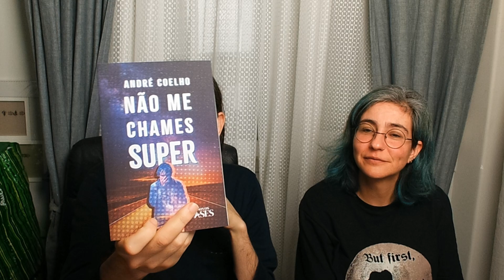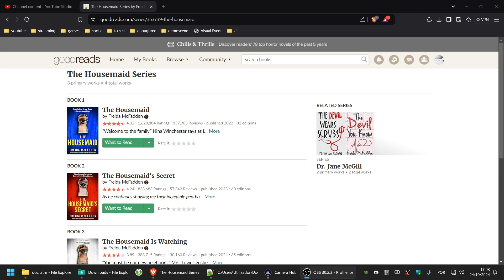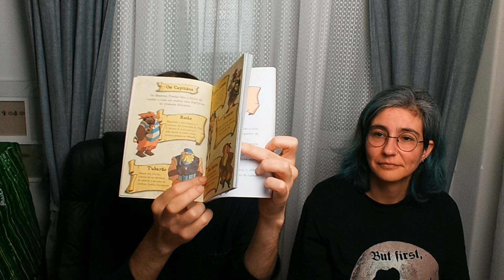Mostra-me o teu que eu mostro-te o meu! #67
Obrigada!! :)

**Boas leituras!**